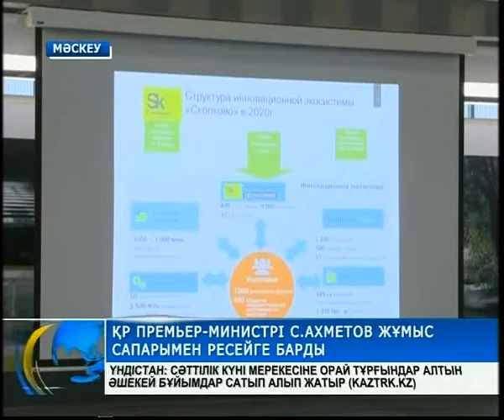Серік Ахметов жұмыс сапарымен Ресейде болды